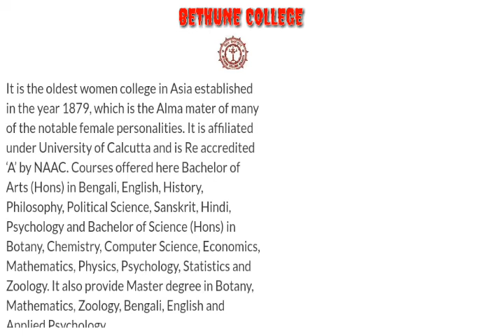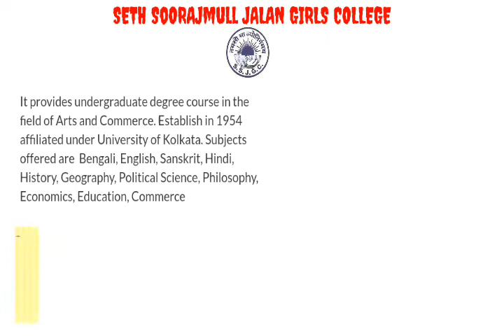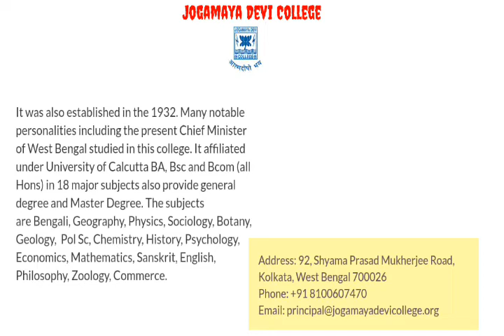Best Colleges For Girls in Kolkata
Hi!